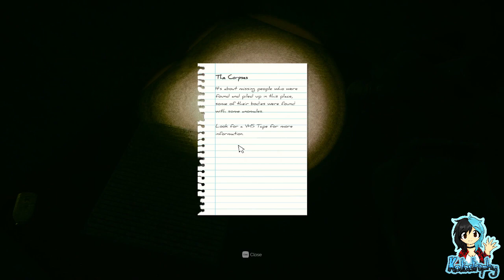Inside the Backrooms ¦ Body room scatter! ¦ Part #07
~PLEASE¤READ¤THE¤DESCRIPTION~

Inside the Backrooms is a horror multiplayer game mixed with different mechanics that will make you spend an intense night with friends. Explore, think, interact, but be careful, it is rumored that there are several entities wishing to find you...

A room full of corpses has us all on guard... wait... what the hell is that thing?!

Players:

Katastrophy
Minisaph
Sapphire
TheHoodedMan

Game: Inside the Backrooms by MrFatcat